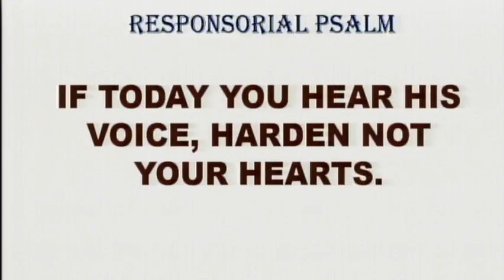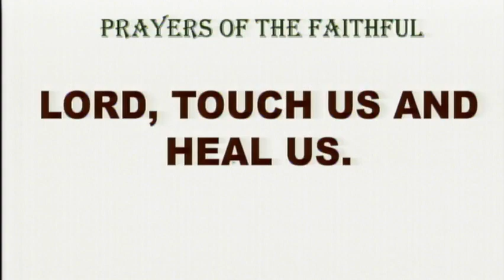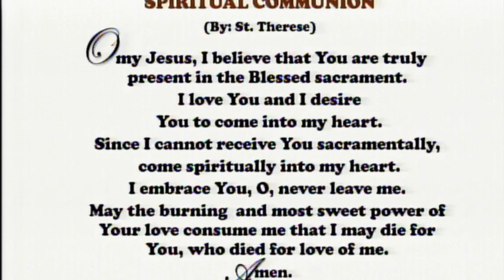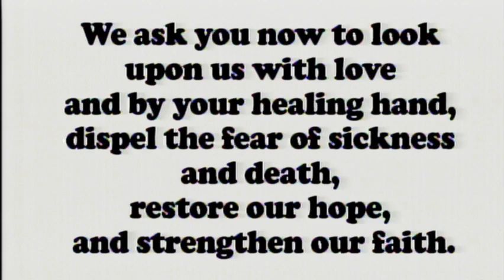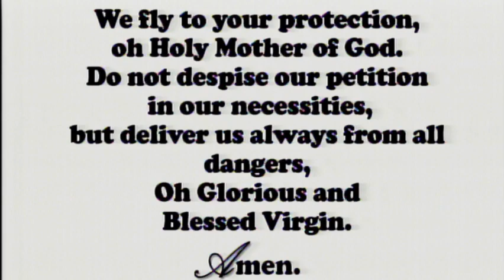Daily Mass at the Carmelite Monastery Bacolod City | January 12, 2023 - 6:30 A.M.